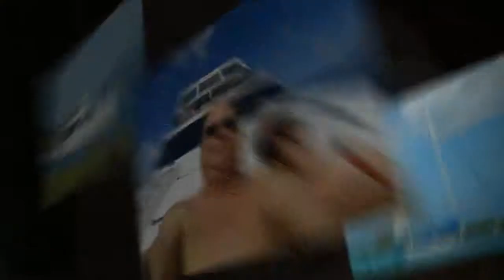BVI 2014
Our trip aboard the yacht Viaggio, in the British Virgin Islands